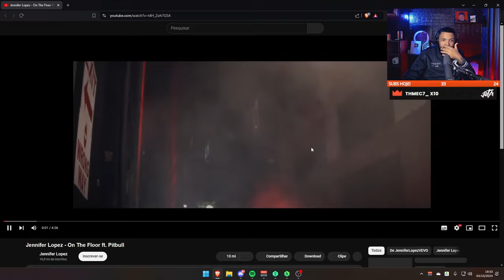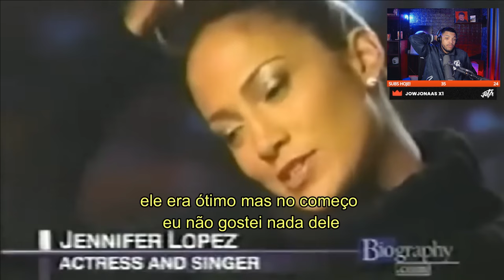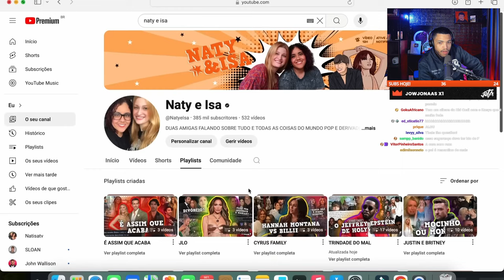O BIZARRO namoro de DIDDY e JENNIFER LOPEZ: Ela foi presa? | React do Jota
Hoje vamos reagir a um vídeo falando sobre o relacionamento de diddy e Jeniffer Lopez: afinal de contas ela foi mais uma das vitimas de diddy ou uma de suas cúmplices? E foi esse escândalo agora a ultima pá pra enterrar bennifer de vez? Se liguem aí